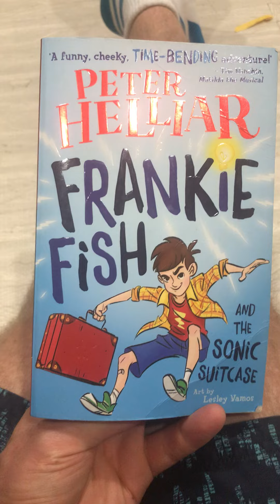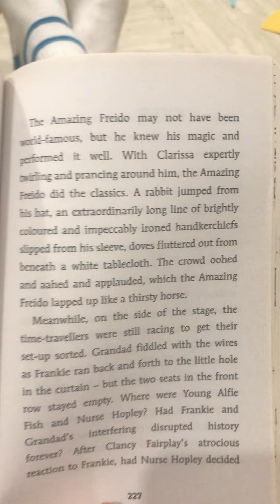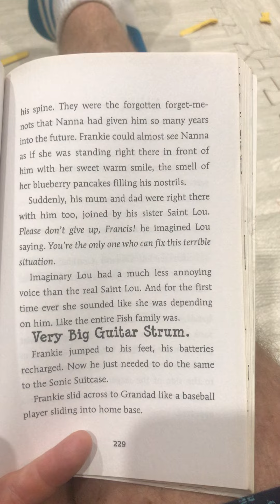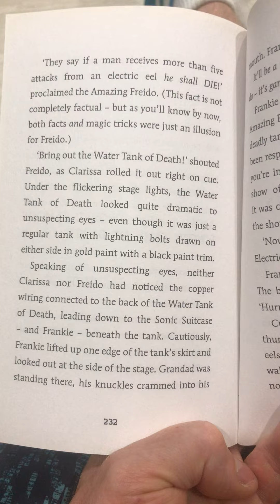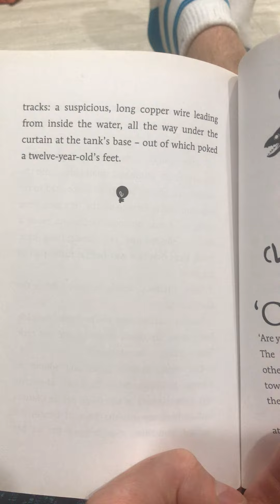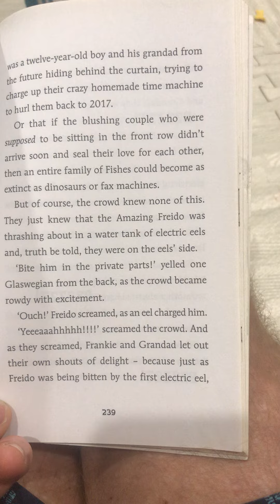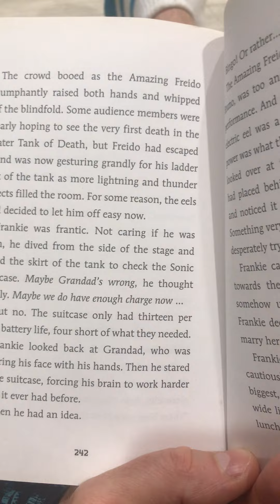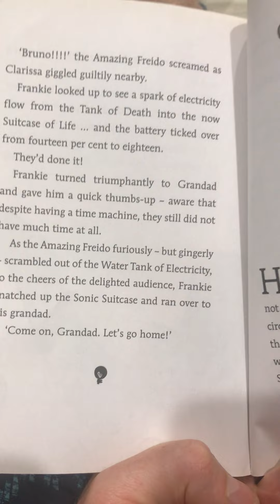Frankie Fish and the Sonic Suitcase - Part 15